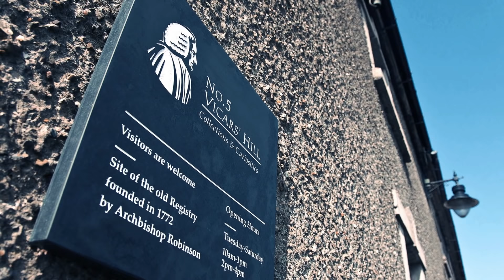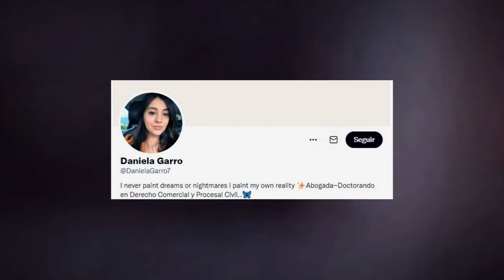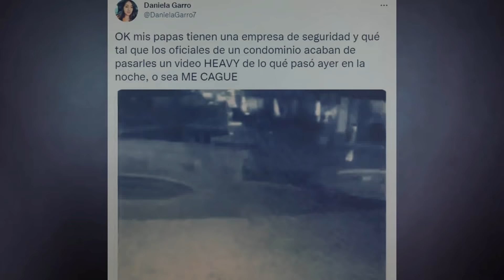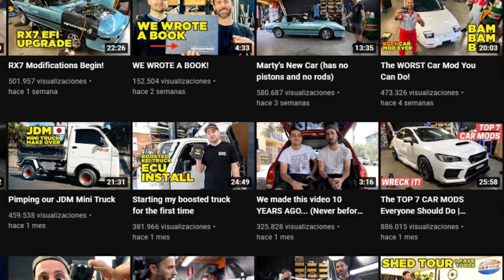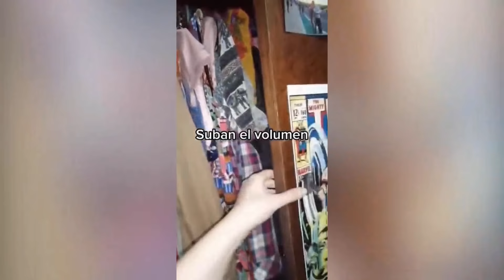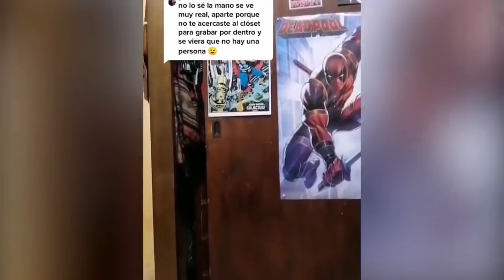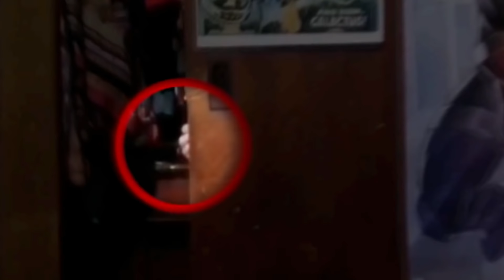Videos de TERROR EXTREMO | COMPILACIÓN #46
~ ~ ~ ~ ~Nuestras redes~ ~ ~ ~ ~

Timelapse Videos de TERROR EXTREMO | COMPILACIÓN #45

00:00 Introducción
00:46 Algo Asecha desde Atrás
01:40 Perseguido por un Fantasma
02:50 Fantasma Rondando a la Policía
03:53 Espectro del Edificio más Maldito de Irlanda
04:48 Mujer Fantasmal Captada por Cámara de Seguridad
06:08 El Fantasma del Carro Maldito
08:34 El Niño Fantasma del Closet
10:11 Epílogo